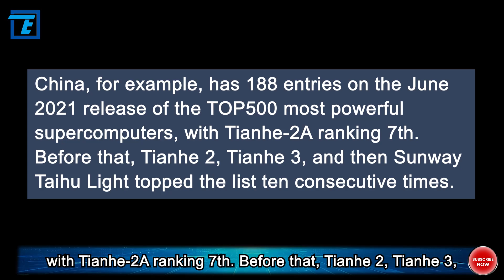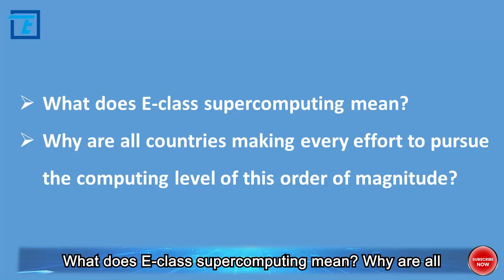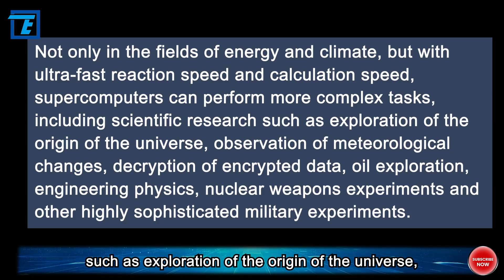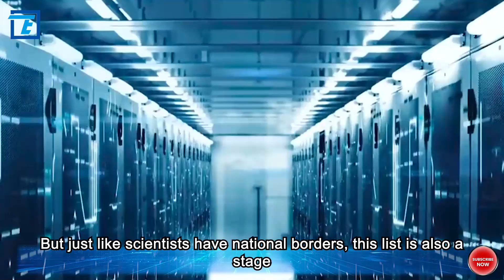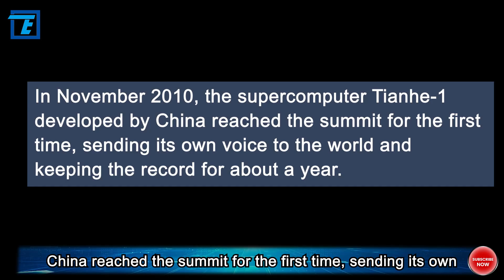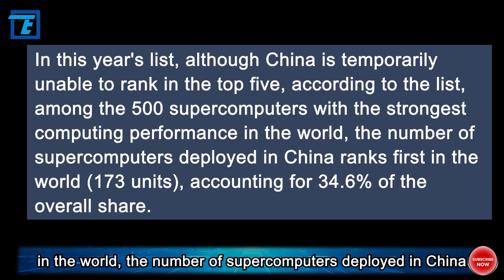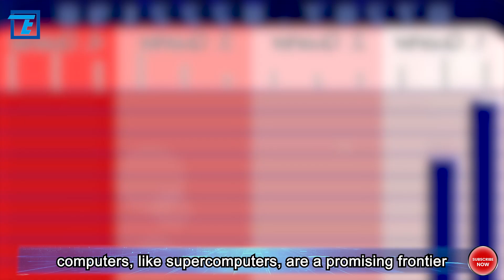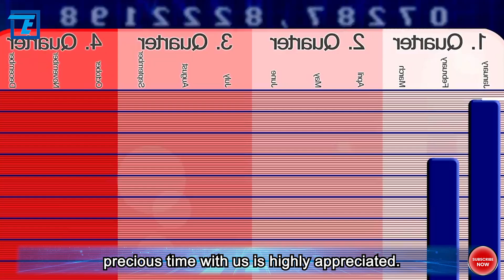Does China really lag behind in Supercomputer? NO!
Supercomputing is a key technology that can transform society and open the door to humanity's next stage of technological evolution. Many nations are prioritizing supercomputing R&D, including the US, Japan, the EU, Russia, and China. China, for example, has 188 entries on the June 2021 release of the TOP500 most powerful supercomputers, with Tianhe-2A ranking 7th. Before that, Tianhe 2, Tianhe 3, and then Sunway Taihu Light topped the list ten consecutive times. Supercomputers seem to be a bit far from the lives of ordinary people. However, it is the foundation of the development of major countries and must be contested. At present, the latest concepts such as quantum computing have not achieved major breakthroughs, and large-scale applications are still far away.

Therefore, supercomputers are still the peak of computing power that can be used by humans, not an outdated technology that will soon become obsolete. However, according to public data, the current computing power of "Sunway Taihu Light" is less than one-tenth of that of "Frontier" in the United States. Why is there such a big gap? Are Chinese supercomputers behind? What is the difference between supercomputing and quantum computing? How is quantum computing developing in China? Hi! Welcome to Tech Teller. OK, let's move on to today’s topic.